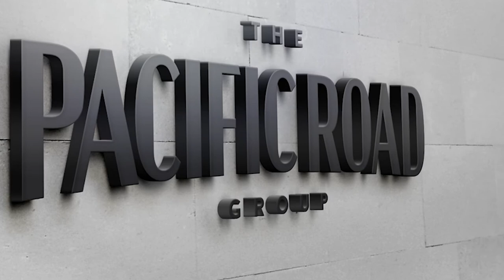Writing your own Jungian Film Script for Personal Development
Creative writing - when conducted with consciousness - is the most powerful means of resolving complexes, and discovering your Personal Myth. Let's learn how we can go about doing this, for ourselves...

➡️ Hypnotherapy Handbook
Learn the basics of Self-Hypnosis